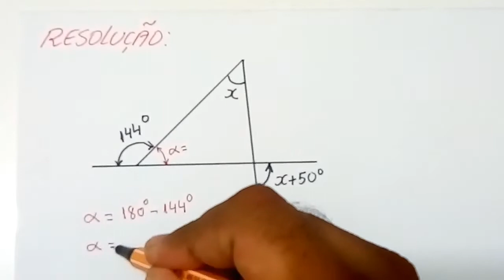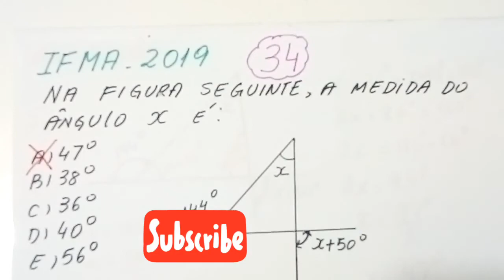IFMA 2019 (FORMA INTEGRADA): QUESTAO 34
Neste vídeo irei resolver a questão 34 da prova de matemática do IFMA 2019 forma integrada. Trata-se de uma questão de soma dos ângulos internos de um triângulo.